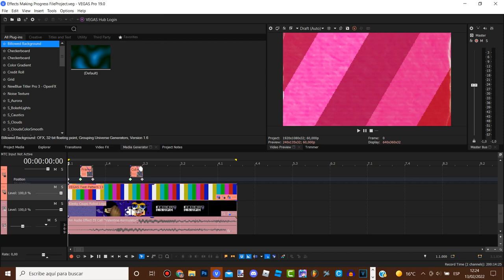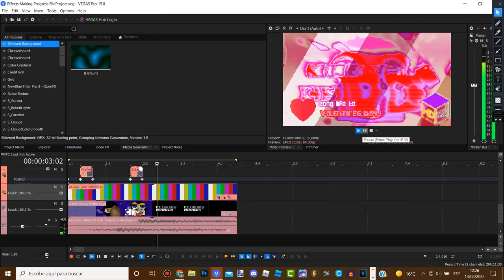How To Make Some ''Valentines 4ormulator''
An early release.

🟪 REQUEST BOX [No Xormulators & Center Effects Allowed] (REQUEST IN HERE IF YOU HAVE A SIMPLE EFFECT & NO COMMENT ON THIS VIDEO!!)